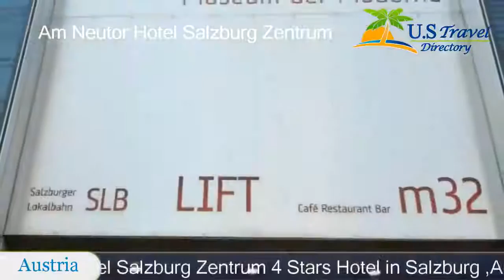Am Neutor Hotel Salzburg Zentrum - Salzburg Hotels, Austria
Am Neutor Hotel Salzburg Zentrum 4 Stars Hotel in Salzburg ,Austria Within US Travel Directory Stay in the heart of Salzburg–Great location  One of our bestsellers in Salzburg! Located at the foot of the Mönchsberg Mountain and only a 5-minute walk from the historic Getreidegasse and the Old Town of Salzburg, the Am Neutor Hotel Salzburg Zentrum offers free WiFi access and 24-hour room service.
Consisting of 2 equally classical buildings separated by a street, the non-smoking Am Neutor Hotel offers traditionally furnished rooms with cable TV, a safe, a desk, a luggage rack, and a bathroom.
Drinks and snacks are served in the Café am Neutor.
 Every morning a continental breakfast is available, which can be enjoyed on the bright terrace during summer.
Staff are happy to recommend and book tickets and tours.
Parking is possible on site, depending on availability and at a surcharge.
Altstadt is a great choice for travellers interested in culture, history and atmosphere.

Location in : , zip 5020 , Salzburg, Austria